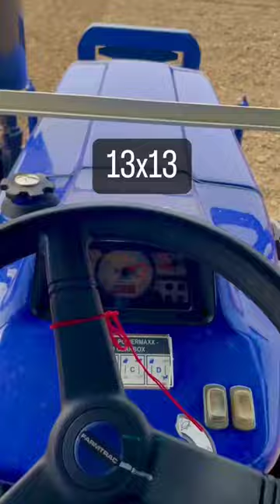farmtrac 60 with 26 disc harrow .. open challenge @nishu_deshwal